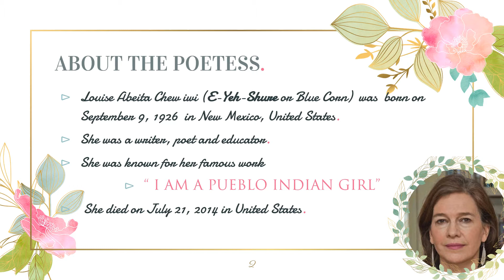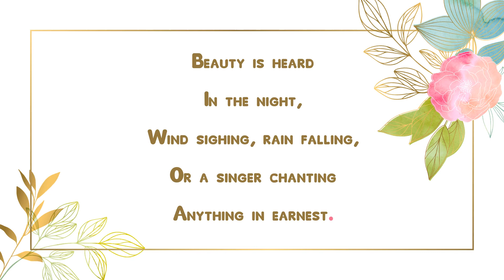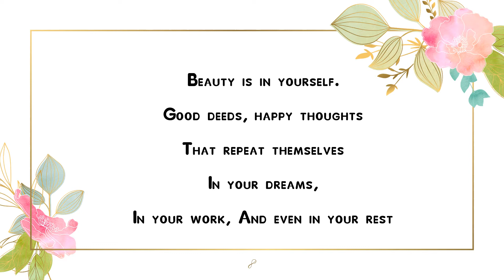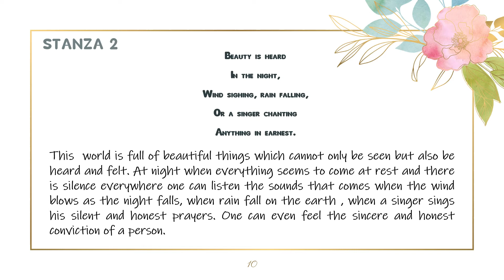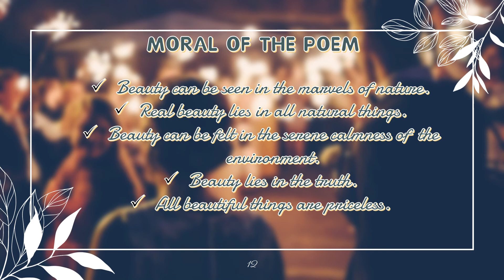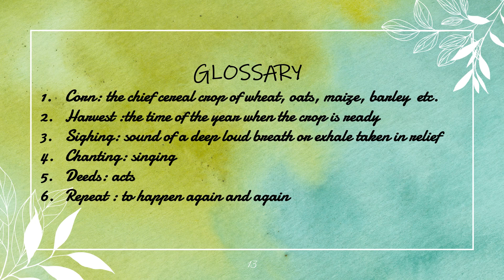ENGLISH | HONEY SUCKLE |CLASS 6 | BEAUTY (POEM)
BEAUTY POEM  BY  E- YEH - SHURE
Beauty is seen